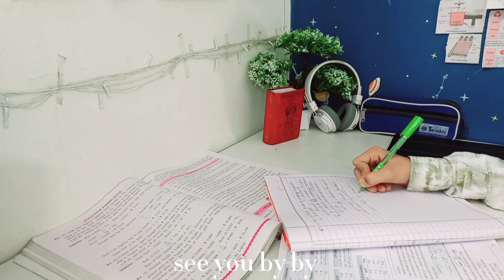A day in my life 🌿 || aesthetic vlog ✨️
{ Hello viewers

About Me
° Age : 14

[ If you have any suggestions for me write in comment I can read it and if I like the suggestions I can try ]

Goodbye see you in next video.